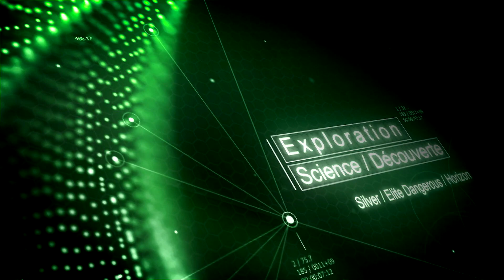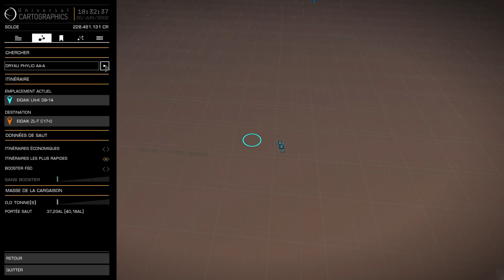Elite Dangerous Horizon - Tuto - Exploration Astuce "AA-A"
Commentez, partagez le lien ;)
N'oubliez pas le pouce bleu,
C'est également une manière de me pousser à faire mieux et cela aide la chaine à progresser.